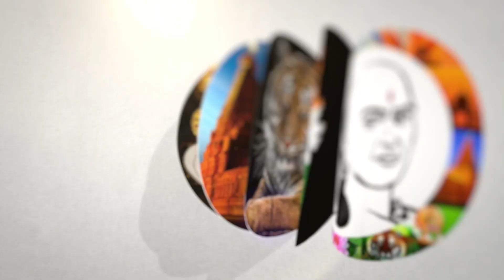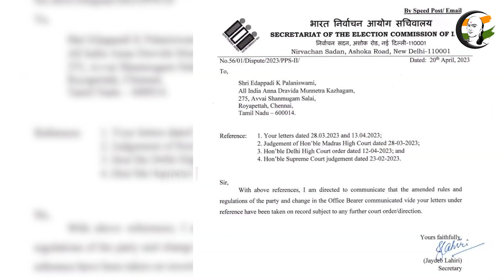Babu Murugavel AIADMK Advocate Wing No More Legal struggle | Eps | Ops | Pandey | Chanakyaa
சாணக்யா!